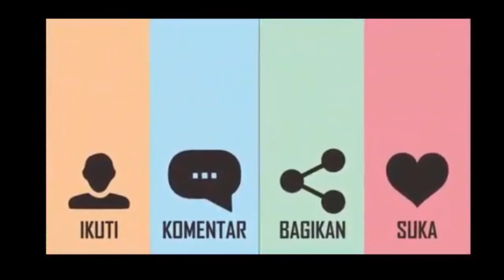Rumah Burung Hantu (Tyto Alba) Kontruksi Besi & Kayu, Predator Tikus, Poktan Sumber Rejeki Dibee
Pemasangan 10 Unit Rumah Burung Hantu (RUBUHA) di Kelompok Tani Sumber Rejeki

Assalamu’alaikum.

Kami berharap video-video kami bisa memotivasi teman-teman yang mau memulai bisnis (start up) atau yang mengembangkan bisnisnya (grow up) khususnya dalam bidang pertanian, atau mengembangkan bisnis secara umum.

Untuk bisnis siahkan hubungi kami:
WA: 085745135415